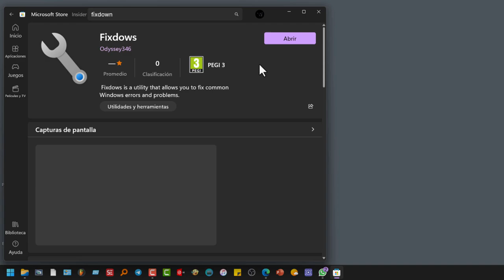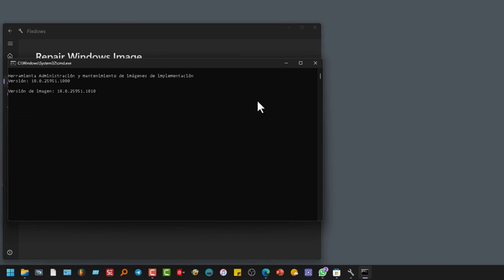Este programa resuelve los problemas más comunes de Windows 11. Pruébalo antes de formatear.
En el video, se muestra cómo utilizar el programa FixDown para reparar la imagen de Windows 11 y la Microsoft Store. El programa es gratuito y fácil de usar, y funciona de manera transparente y sin consumir muchos recursos.

Para utilizar FixDown, primero debe descargarlo del sitio web oficial. Una vez descargado, el programa se abrirá automáticamente.

Para restablecer la MicrosoftStore, haga clic en el botón "Restablecer Microsoft Store" en el menú. El programa se encargará de todo el proceso.

Para reparar el sistema operativo Windows 11, haga clic en el botón "Reparar Windows 11" en el menú. El programa volverá a descargar los archivos necesarios para reparar el sistema operativo.

Además de estas dos funciones principales, FixDown también incluye una herramienta de limpieza que permite eliminar archivos temporales y otros elementos innecesarios del sistema.

En general, FixDown es una herramienta útil para reparar problemas comunes de Windows 11. El programa es gratuito, fácil de utilizar y funciona de manera efectiva.

Aquí hay algunos consejos para utilizar FixDown:

* Antes de emplear FixDown, asegúrese de hacer una copia de seguridad de sus archivos importantes.
* Si tiene problemas con la Microsoft Store, intente restablecer la aplicación antes de usar FixDown.
* Si tiene problemas con el sistema operativo Windows 11, intente reparar el sistema operativo antes de utilizar FixDown.

Espero que este resumen del video le haya sido útil.